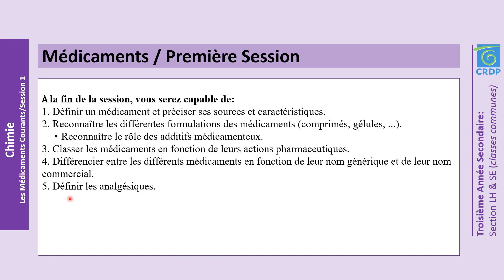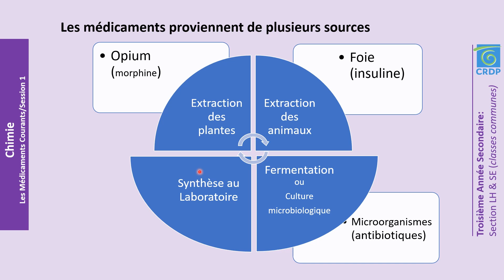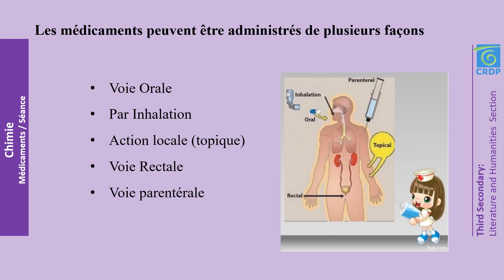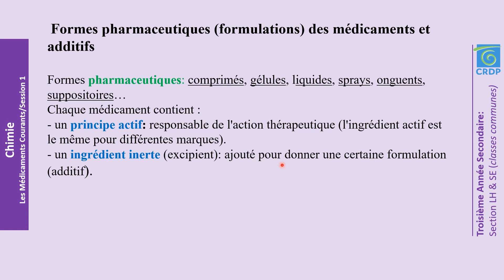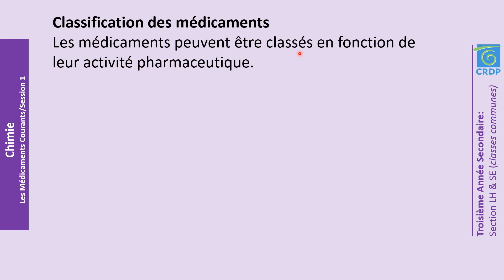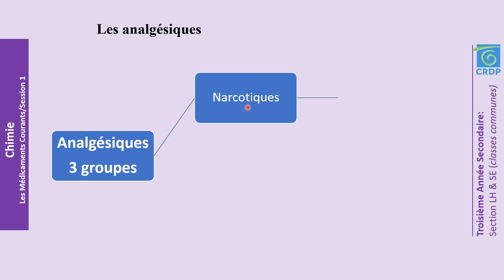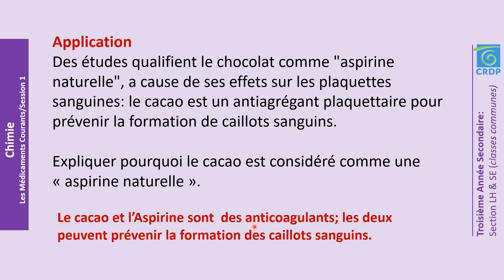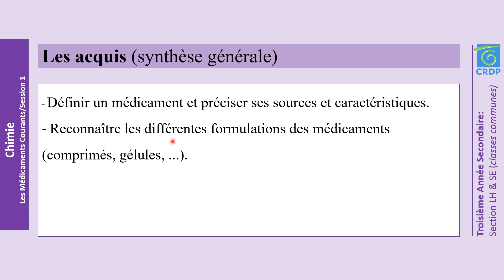Chimie Medicaments Courants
3eme Annee Secondaire